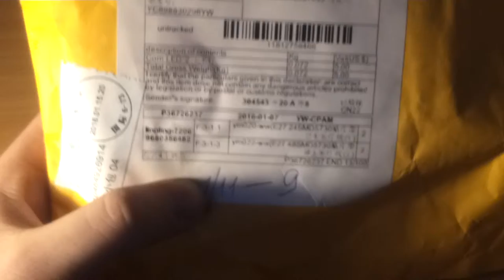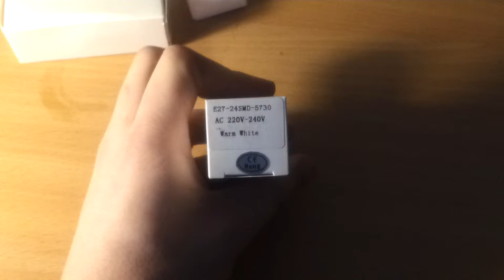Товары из китая aliexpress Обзор диодных led ламп кукуруза 9 и 15 W